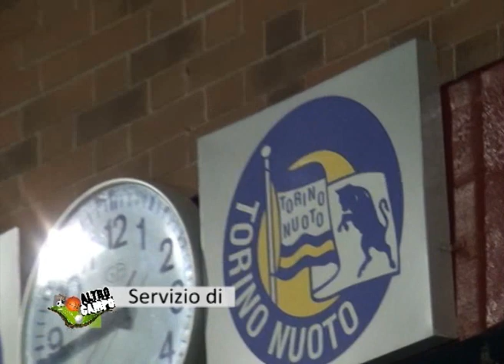Un giorno in piscina - Parte 03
Puntata 17 Maggio 2012 -- Un giorno in piscina - Parte 03
Conduce: Teresa Pellegrino

Questa settimana Teresa Pellegrino ci porterà nella Torino Nuoto.
Un'intera giornata passata all'interno della piscina per capire ed
approfondire meglio come funziona questa struttura, come viene gestita,
quali sono le sue attività quotidiane.
Le telecamere di Altrocampo sono andate a scoprire la realtà
di addetti alla piscina, istruttori ed insegnanti, i ragazzi che la
frequentano regolarmente con corsi o nuoto libero.

In particolar modo andremo a vedere più nel dettaglio alcune delle
attività della piscina, come acquagym o il nuoto femminile, gli
allenamenti della squadre junior e delle squadre master.